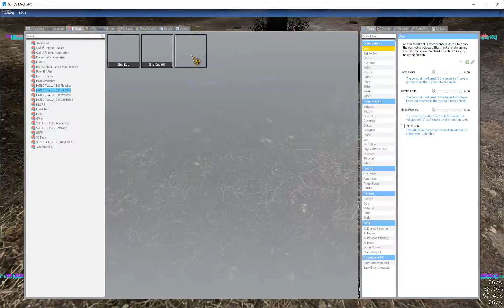HGN S.T.A.L.K.E.R 2022 - Dogs Vs Cats Testing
HGN S.T.A.L.K.E.R - Dogs Vs Cats Testing